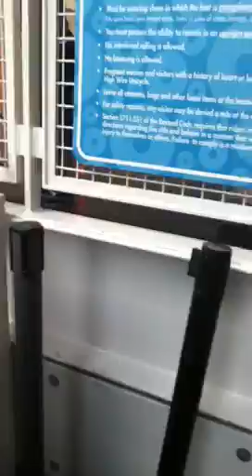My brother does the high wire unicycle at CoSi